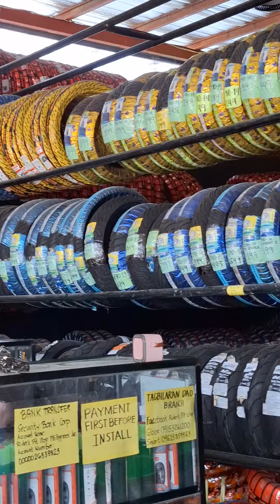Change tire 26 September 2024